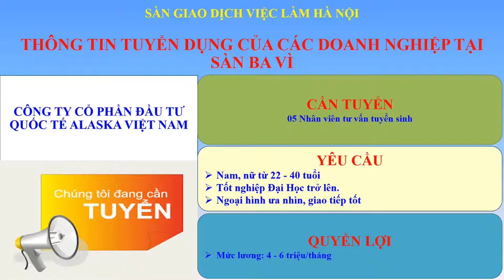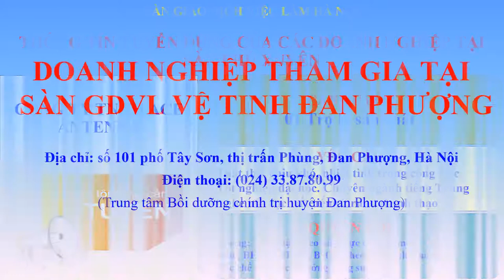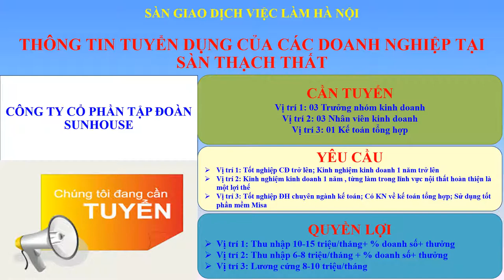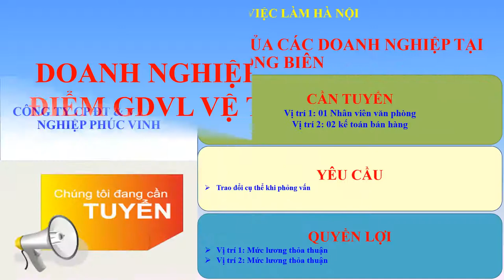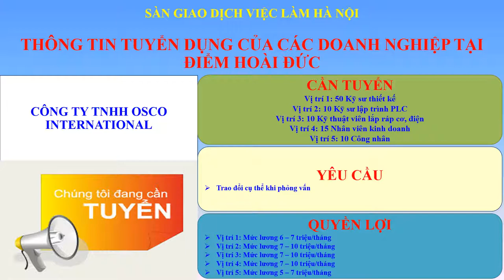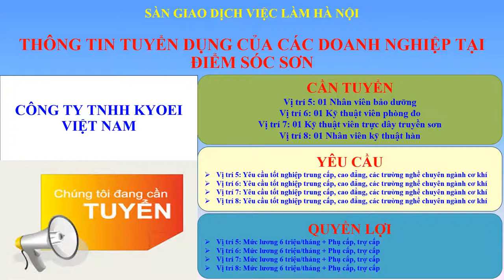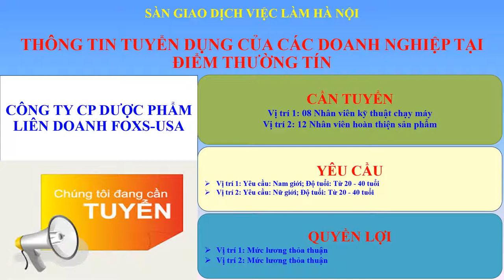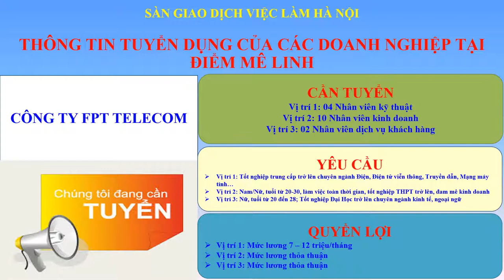THÔNG TIN TUYỂN DỤNG CÁC DOANH NGHIỆP TẠI HÀ NỘI | CƠ HỘI VIỆC LÀM THÁNG 5 - 2020 CHO BẠN | MIỄN PHÍ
♥♥♥♥♥ THÔNG TIN TUYỂN DỤNG CỦA CÁC DOANH NGHIỆP ♥♥♥♥♥
♥♥♥ Trụ sở chính: Số 215 TRUNG KÍNH, YÊN HÒA, CẦU GIẤY, HÀ NỘI

♥♥♥ Cơ sở 1: Số 144 Trần Phú, Hà Đông, Hà Nội

♥♥♥ Và 13 Sàn, Điểm vệ tinh

♥ Chú ý: Các bạn ứng viên KHÔNG PHẢI NỘP BẤT CỨ KHOẢN PHÍ NÀO

👍👍👍 Đăng ký Tuyển dụng và Tìm kiếm việc làm miễn phí tại Trung tâm Dịch vụ việc làm Hà Nội
Địa chỉ: Số 215 Trung Kính, Yên Hòa, Cầu Giấy, Hà Nội.

♥ Tham gia Groups để biết thêm thông tin vị trí việc làm trống

● Cập nhật thông tin dự án KĐT Đại Kim Định Công mở rộng

● Cập nhật thông tin dự án Đường vành đai 2,5 Đầm Hồng - QL1A